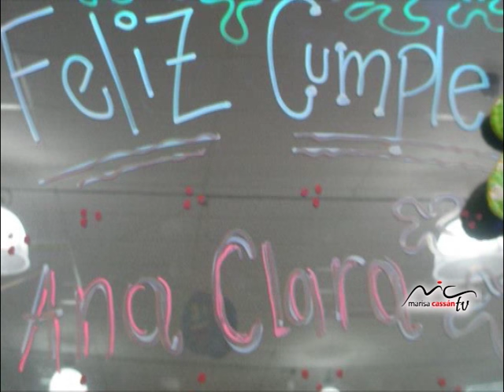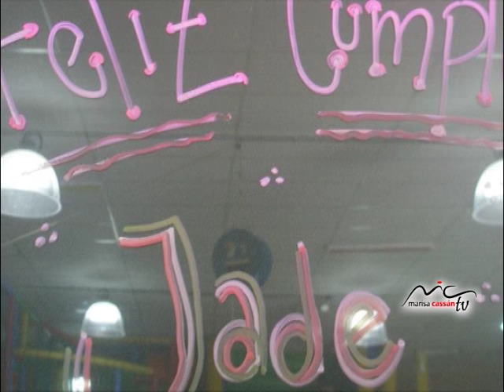RINCON iNFANTIL prog Marisa Cassan tv